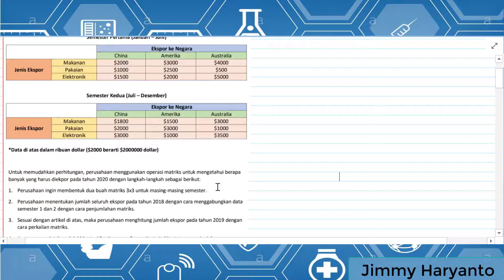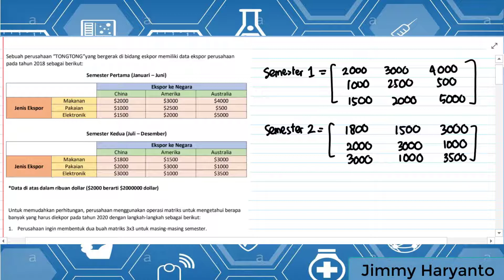Pembahasan tugas XIH